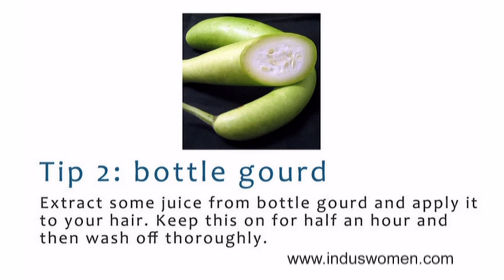Healthy Hair Tips for Women to Grow Hair Faster with Voluminous Hair